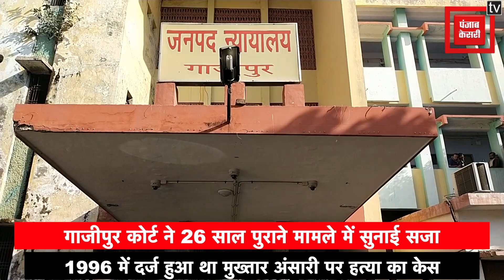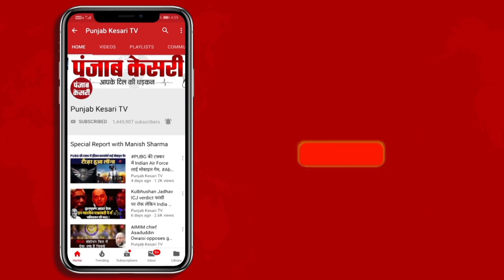माफिया मुख्तार अंसारी को 10 साल की सजा, कोर्ट ने 5 लाख का जुर्माना भी लगाया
बांदा जेल में सजायाफ्ता बाहुबली नेता और पूर्व विधायक मुख्तार अंसारी की मुश्किलें थमने का नाम नहीं ले रही है...अब एक और गैंगस्टर एक्ट से जुड़े मामले में मुख्तार अंसारी को गाजीपुर कोर्ट ने 10 साल की सजा सुनाई है...साथ ही मुख्तार पर 5 लाख का जुर्माना भी लगाया गया है...मुख्तार के अलावा भीम सिंह को भी कोर्ट ने 10 साल की सजा सुनाई है...बता दें कि बीते गुरुवार को ही गैंगस्टर कोर्ट ने मुख्तार और उसके सहयोगी भीम सिंह को दोषी करार दिया था...सजा सुनाए जाने के दौरान भीम सिंह कोर्ट में पेश हुए जबकि मुख्तार अंसारी को वीडियो कॉन्फ्रेंसिंग के जरिए पेश किया गया…जहां कोर्ट ने दोनों को 10 साल की सजा सुनाई...वहीं, कोर्ट के फैसले का स्वागत करते हुए कांग्रेस पार्टी के प्रदेश अध्यक्ष अजय राय ने कहा कि...उन्हें न्यायपालिका पर पूरा भरोसा था...देर से ही सही मगर इंसाफ मिल ही गया...